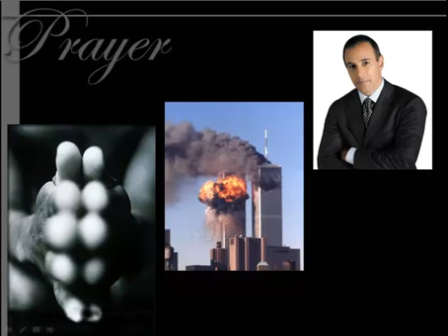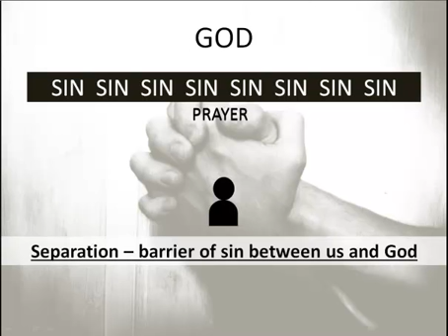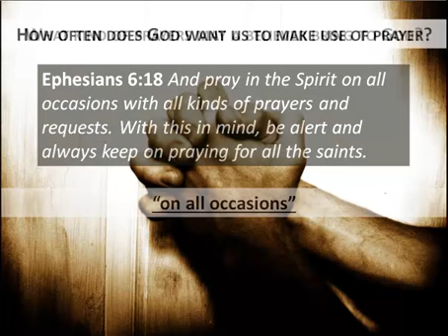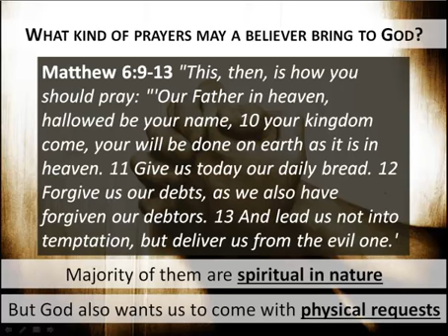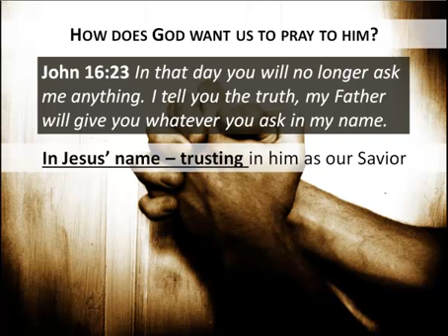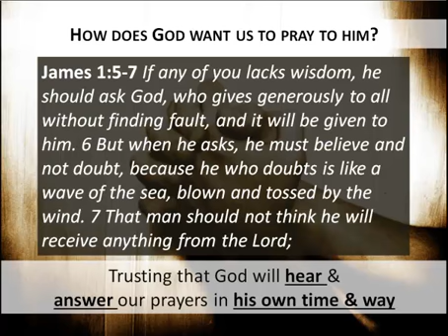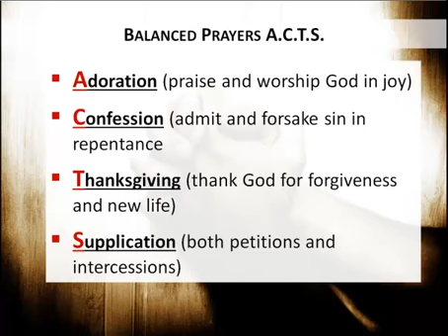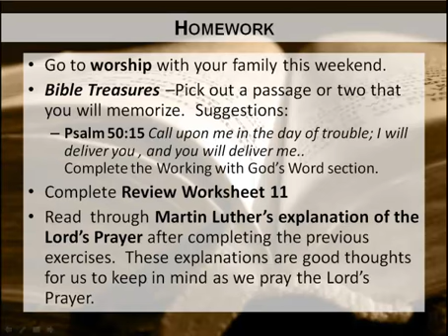Lesson 11 - Prayer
Growing Together in Christ Bible Instruciton Class